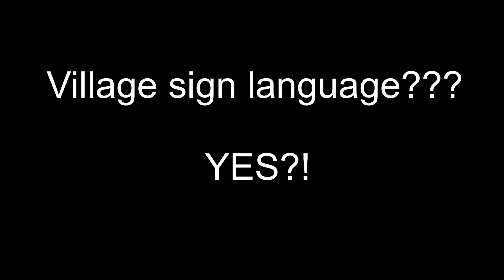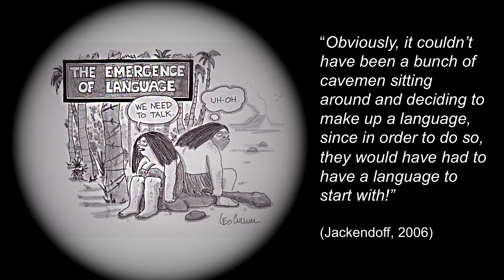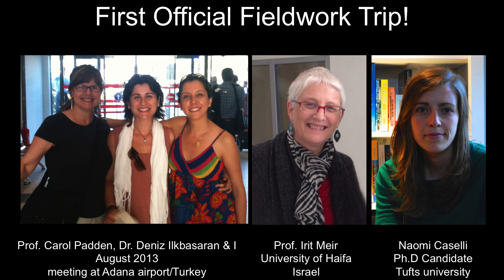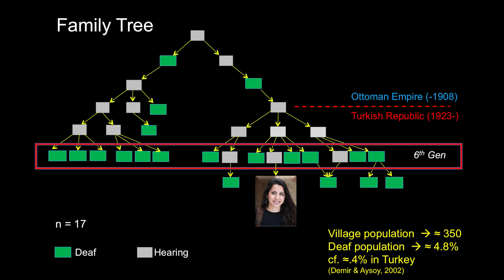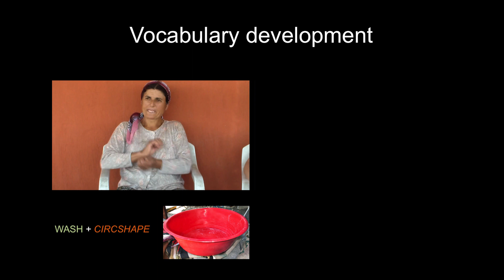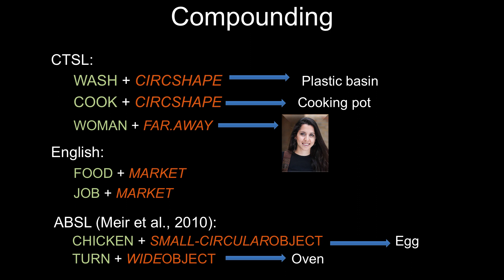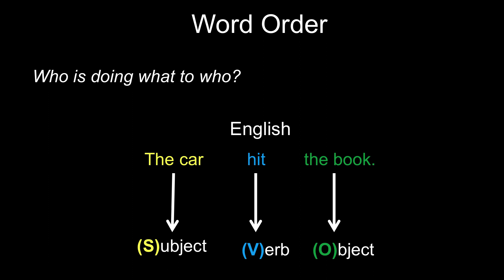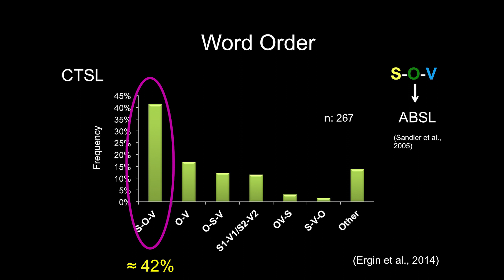Something out of nothing: A brand new language | Rabia Ergin | TEDxTufts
Rabia Ergin has looked to the Central Taurus Sign Language, a village sign language native to her ancestors of rural Turkey, to study the evolution of human communication and its complexities, such as syntax and compound words.

Rabia Ergin is a PhD student in the Cognitive Science and Psychology joint PhD program at Tufts University. She is a graduate student of Prof. Ray Jackendoff, who is a worldly known scholar, and she holds an MSci in Cogntive Science obtained from Middle East Technical University, Turkey, where she is originally from.